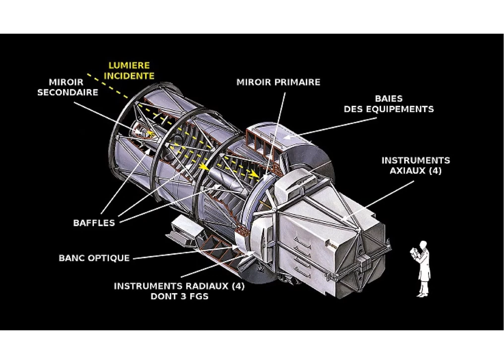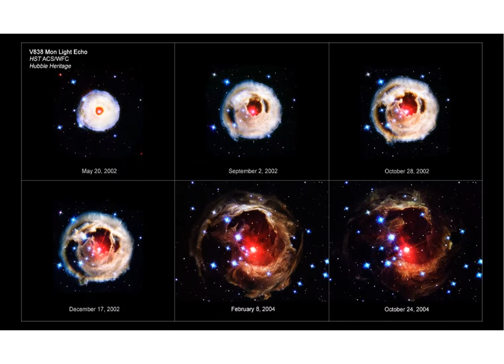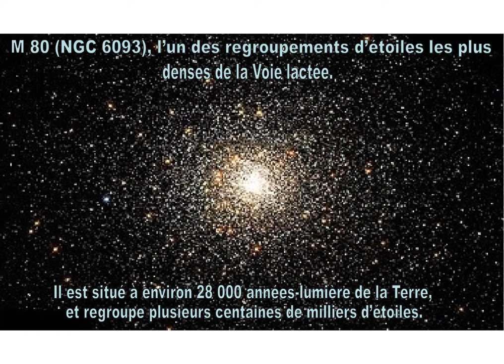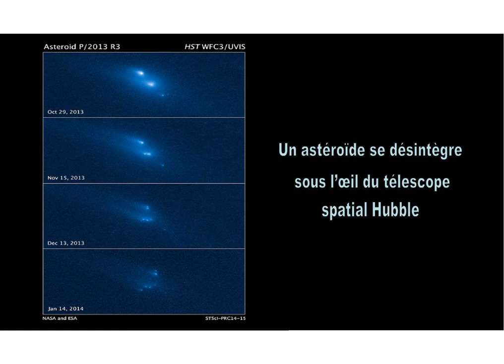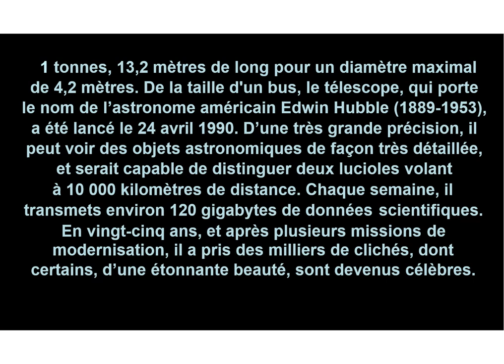Un oeil dans l’espace